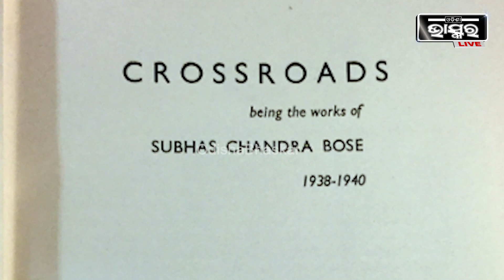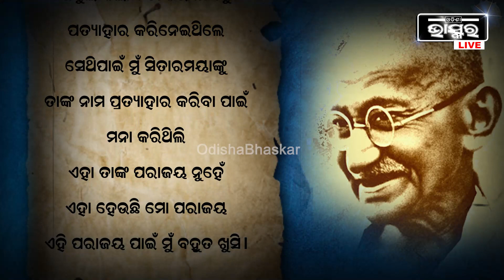କାହିଁକି କଂଗ୍ରେସର ଅଧକ୍ଷ ପଦ ପାଇଁ ନେତାଜୀ ସୁବାଷ ଚନ୍ଦ୍ର ବୋଷଙ୍କ ବିରୁଦ୍ଧରେ ଯାଇଥିଲେ ମହାତ୍ମା ଗାନ୍ଧୀ ?